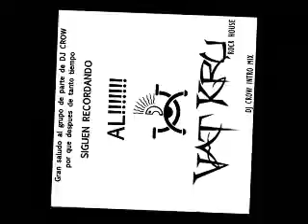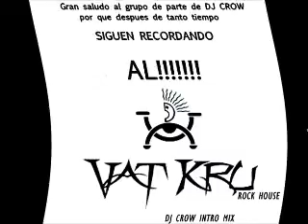dj crow mix vat vol.1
un regalito para la raza